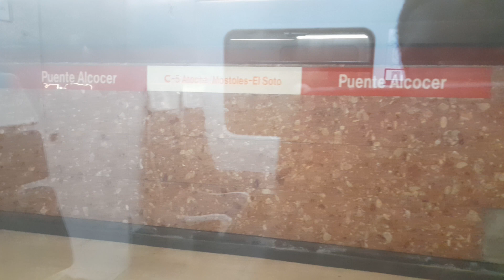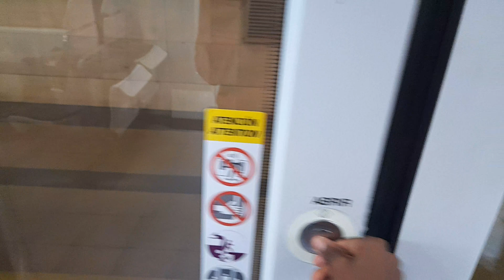Viaje en Renfe C-5 | Desde Villaverde Alto a Méndez Álvaro